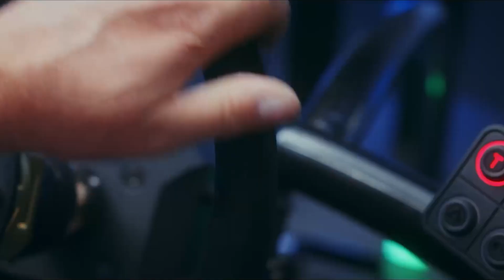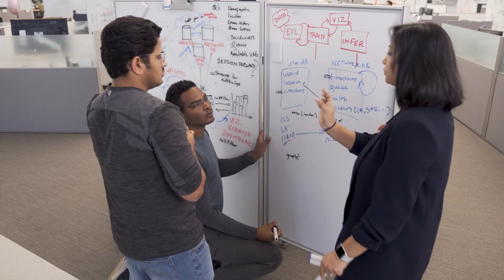Meet the Startup: Fernride - Bringing AI into the Physical World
See how NVIDIA Inception startup Fernride is using digital twins to create real world solutions with AI. Their autonomous trucks are operating in container terminals, distribution centers, and big manufacturing facilities, and using @NVIDIAOmniverse, Fernride is optimizing the end-to-end logistics flows of their customers.